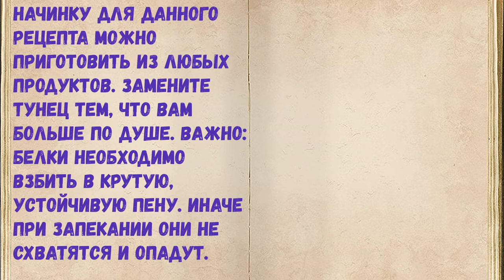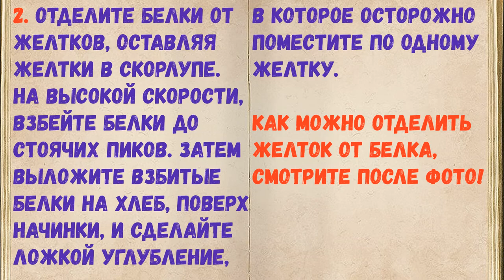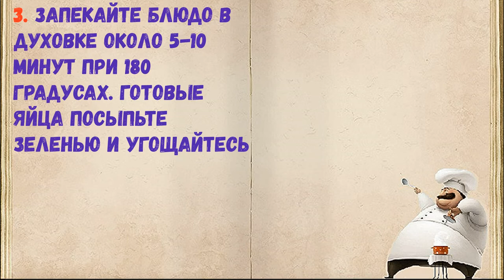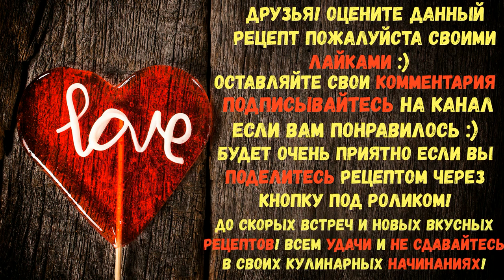Горячий Бутерброд На Завтрак / Книга Рецептов / Bon Appetit